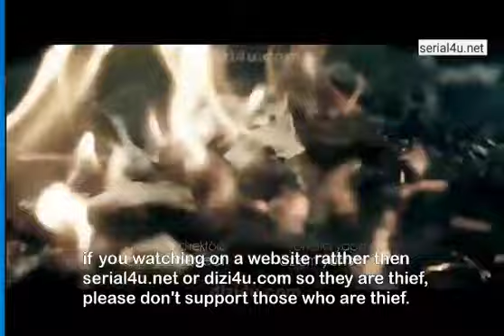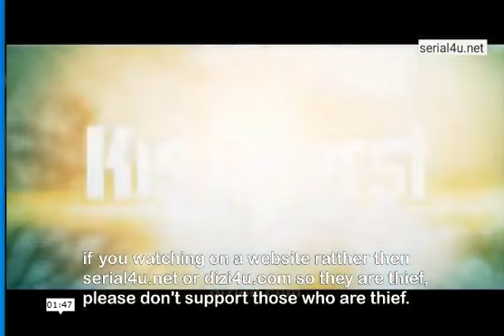KIS GUNESI EP 12 IMETAFSIRIWA KISWAHILI BY DJ STEAL